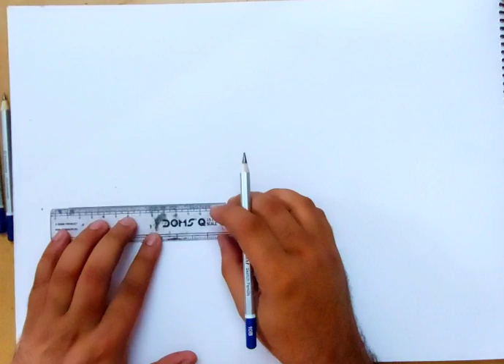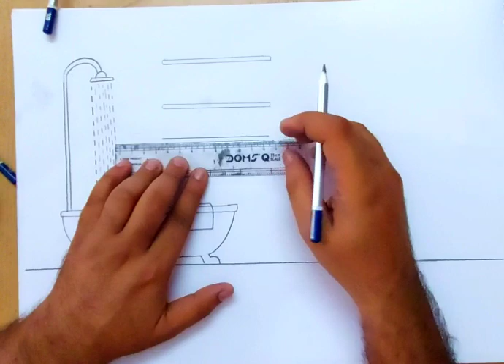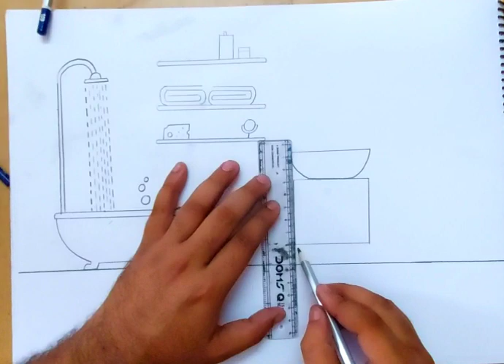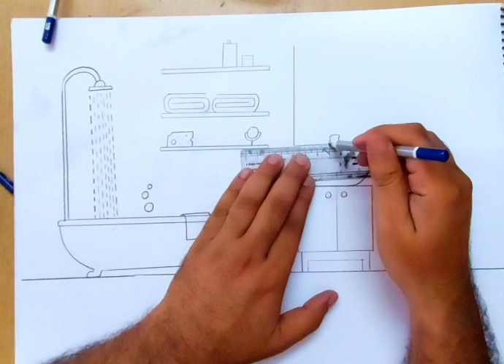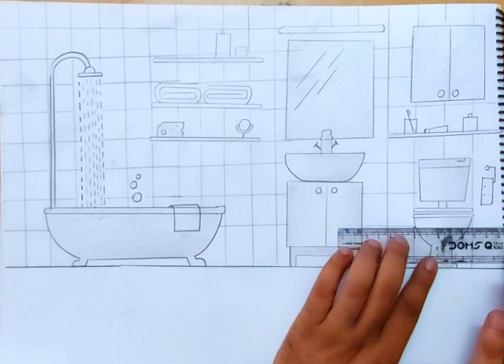how to draw bathroom I how to draw bathroom layout I how to draw bathroom things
how to draw a bathroom step by step
how to draw a bathroom in one point perspective

howtodraw#bathroom#drawing